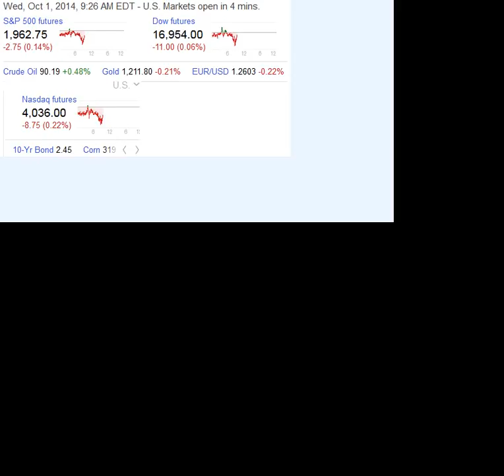141001 analyst actions